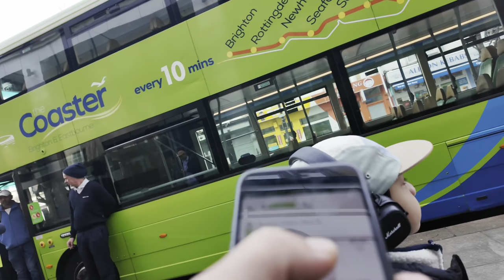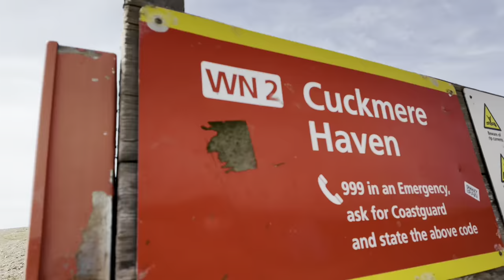The seven sisters cliffs walk & hiking / traveling / London to Eastbourne 4k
Saturday 13/04/2024
 We started our journey from Plumstead.
Train : 8 :08 am plumstead to London bridge
London bridge to Brighton 1 hour  travel .
From Brighton station, 1minutes walk (Bus Stop D ).
Brighton : Bus 12A, 12x , 13x to EastBourne Bus .
You can ask to the diver for seven sister car park ( center )
From Brighton to Seven sister car park 1 hour travel .
From seven sister car park to cuckmere Haven 20minutes walk . And you can start hiking from cuckmere haven ( valley ) , seven sister cliffs to Birling Gap , Beachy head & light houses 1hrs/2 hrs walk , depend on you…( Rest / walk ) .
You can find a Bus in every 20/25min at Birling Gap . From Birling Gap to EastBourne in Bus 🚌 15/20min  & Taxi 10 minutes .

Artists : ​⁠​⁠@MichaelNik

Gopro : DJI Osmo pocket 3

Camera : IPhone 15pro max

Drone  :  Dj mini 2